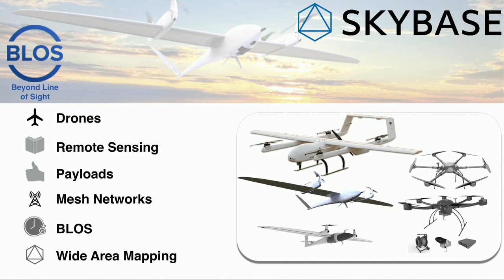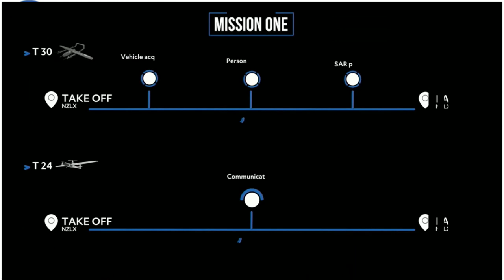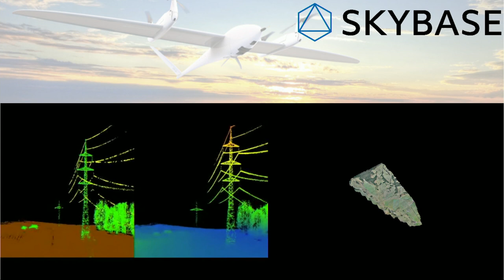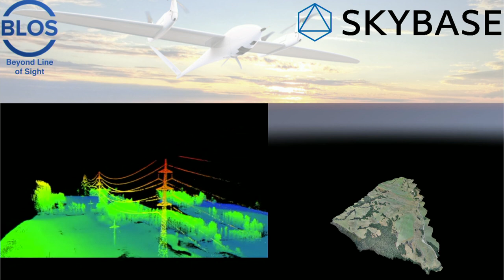Using Drones to Change How We See the World - Alexander Fleming at New Frontiers Nov 2018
CTO and Co-founder of Skybase and EHF Fellow Alexander Fleming on sending drones beyond line-of-sight for social impact.